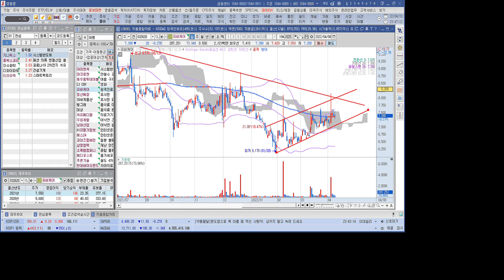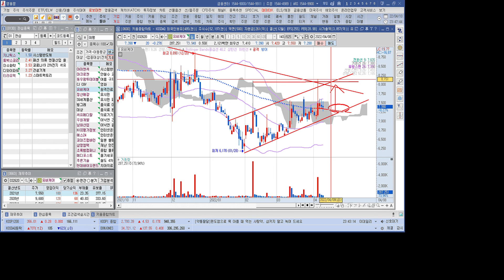원격진료 관련주 유비케어 1분 분석